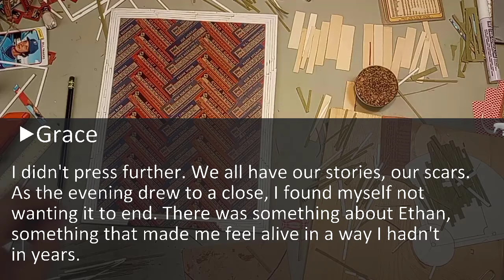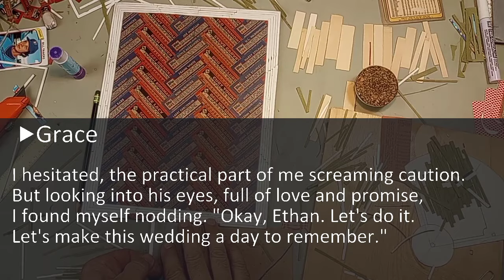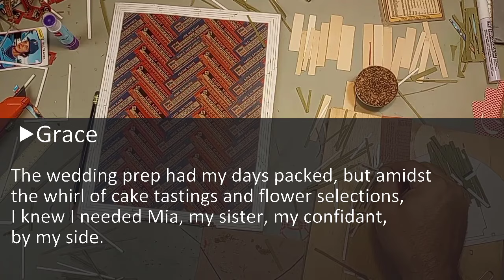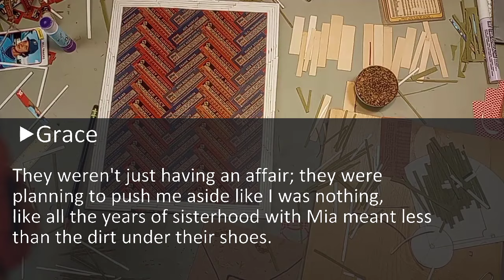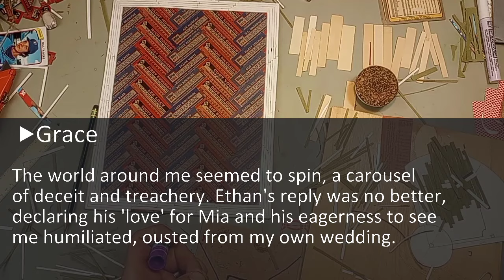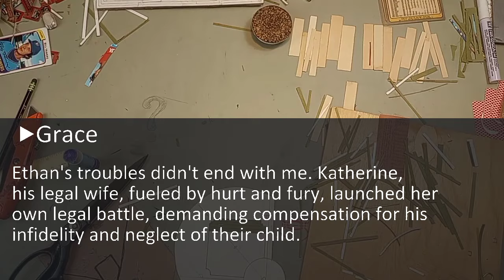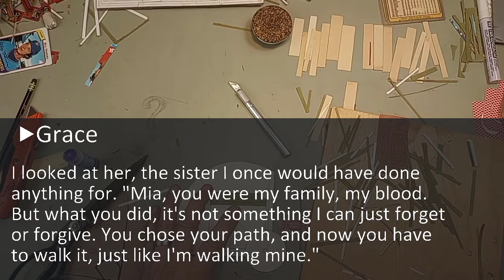Husband Pushed Me Away At Our Wedding And Said My Pregnant Sister Would Take My Place. My Next Move?